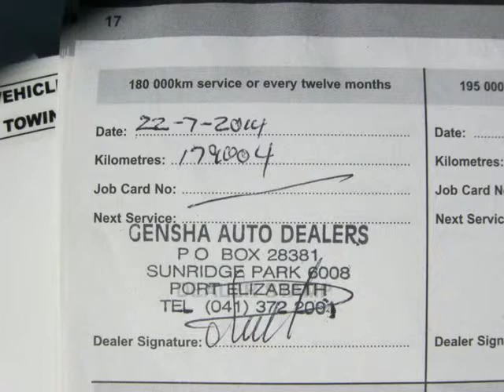2008 TOYOTA YARIS 1.0 5-DOOR T1 (AIRCON+CD) Auto For Sale On Auto Trader South Africa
2008 TOYOTA YARIS 1.0 5-DOOR T1 (AIRCON+CD) Auto For Sale On Auto Trader South Africa

Vehicle Specs:
194600 km
Hatchback
1.0 l
Petrol
Manual
5 Doors
Silver
Good Mechanical Condition
Good Overall Condition